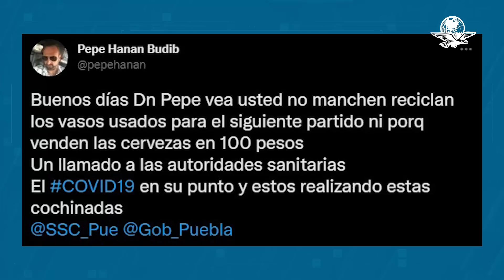Exponen a vendedor sirviendo cerveza en vasos usados en estadio de Puebla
El usuario que subió el vídeo a Twitter etiquetó a las autoridades del Gobierno de Puebla, así como a la Secretaría de Seguridad Ciudadana Municipal y rápidamente se viralizó en las redes sociales